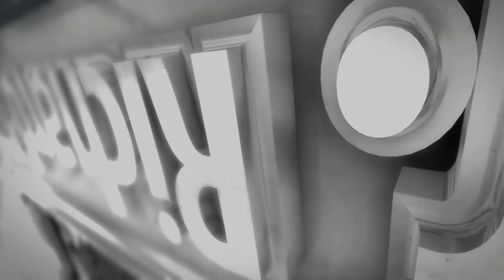Dr. Richard Small, Vietnam War Veteran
Capt. Richard Small, MD, volunteered for service in Vietnam from 1968 through 1970.  Dr. Small was the U.S. Army General Medical Doctor for the 3rd Brigade of the 82nd Airborne Division.  He later became the Battalion Surgeon in the 1st of the 505.

Dr. Small made many trips to visit the local villages and provide lifesaving medical services.  The 5 year old little girl that he talks about in this part 1 of his video, needed lifesaving heart surgery and he and an Air Force Surgeon performed the surgery and did save the little girl's life.  We feel that Dr. Richard Small is a true hero and the Voice of the Vet is honored to produce his videos and we consider him a real and true friend.

Thanks "Doc" for being YOU!